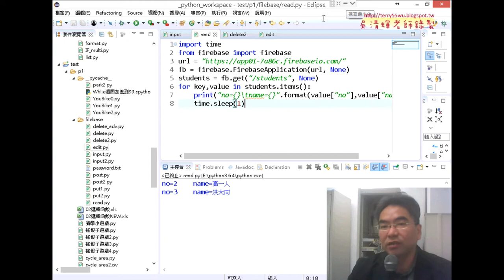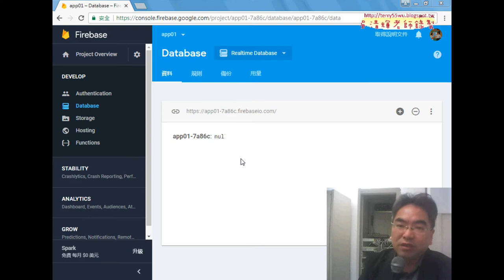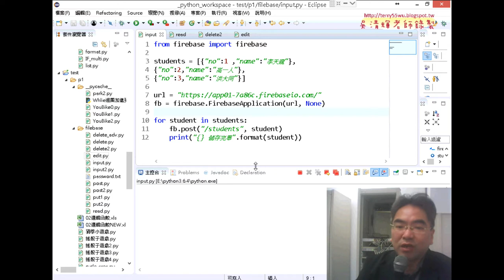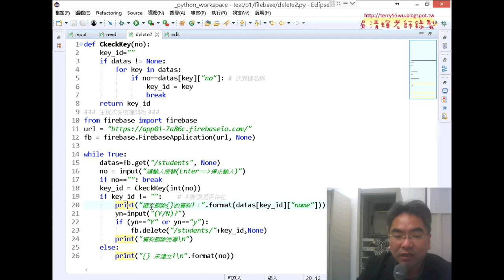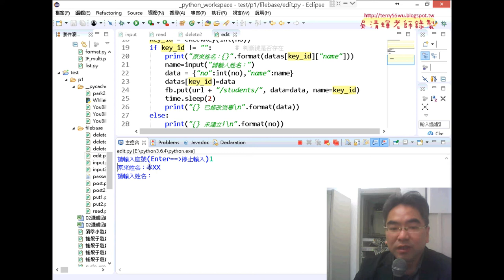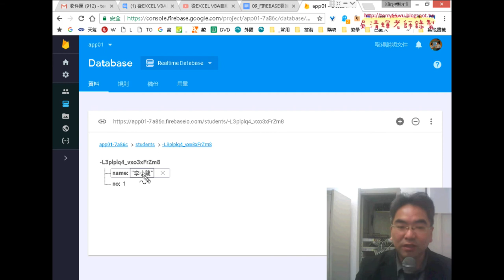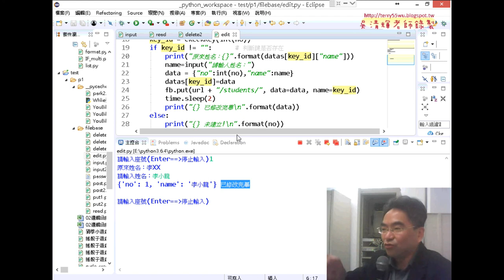05 從PYTHON刪除與修改FIREBASE